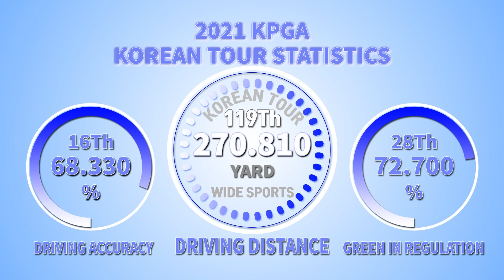[골프스윙]‘볼빅 맨’ 이근호의 드라이버 측면 스윙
[와이드스포츠 윤영덕 기자]이근호(38)는 올해 KPGA 코리안투어 데뷔가 딱 20년째다. 그러나 매년 코리안투어에서 활동한 건 아니다.

데뷔 첫 해 별다른 성적을 내지 못하고 3년 만인 2005년 복귀했다. 하지만 성적은 그저 그랬다.

2007년 코리안투어에 재복귀한 이근호는 2010년까지 활약했지만 군복무 등 개인사정으로 투어를 다시 떠나야 했다.

2013년 국내 토종 골프브랜드인 볼빅의 후원을 받은 이근호는 QT로 복귀했다. 우승은 없지만 매년 시드를 유지하며 도약을 노리고 있다. 개인 최고성적은 2017년 카이도시리즈 동아회원권그룹 다이내믹 부산오픈 준우승이다.